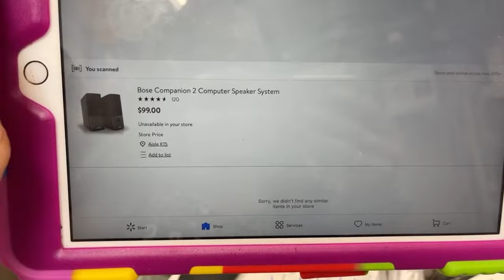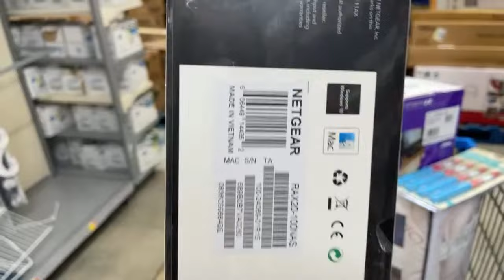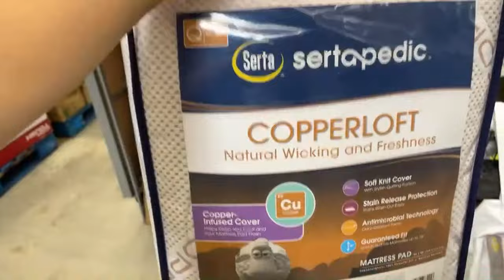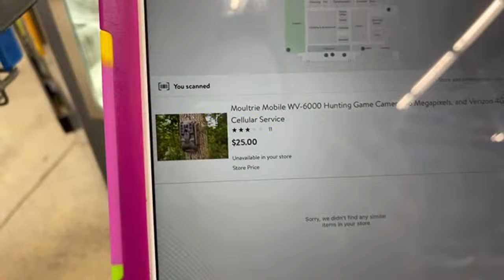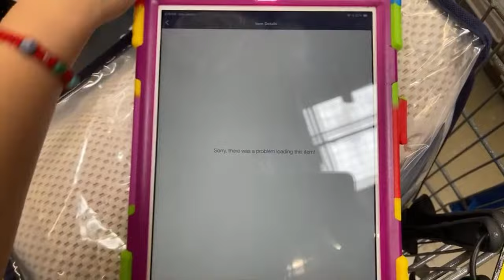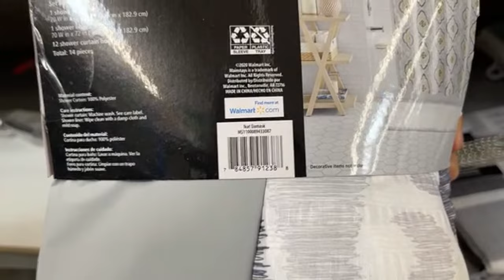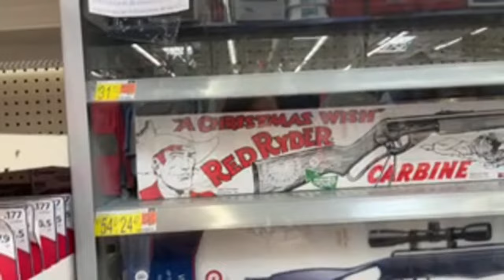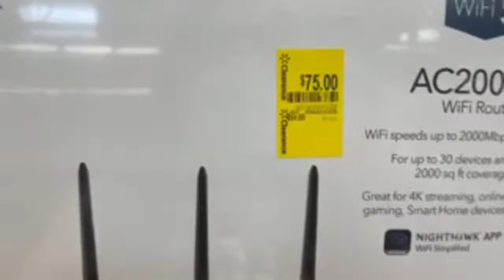FIRST LIVE WALMART CLEARANCE SHOPPING IN LA/LET’S CHECK WHAT THEY GOT HERE/SHOP AND SCAN WITH ME🔥